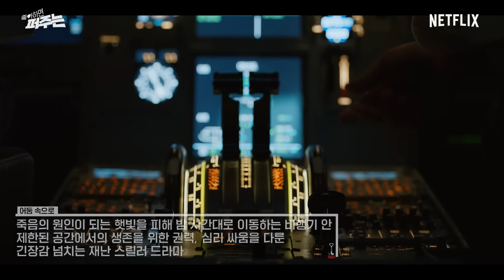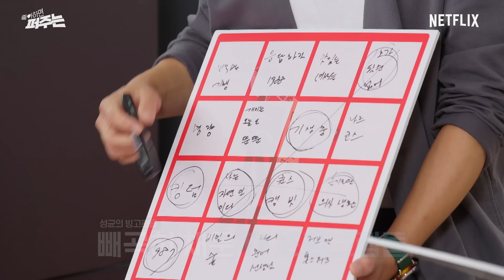[SUB] Ep 08 디피 정해인 구교환 김성균 예능 찢었다 | D.P. | 좋아하면 퍼주는 Quiz Alarm | 넷플릭스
D.P. 맞나요? 이분들 이렇게 예능감 넘치는 줄 처음 알았습니다...
잔뜩 흥분한 정해인! 독립 영화계의 아이돌 구교환! 꽃사슴 김성균까지, 좋퍼 8화 즐겨보시죠~ D.P. 비하인드는 덤으로 드려요😎